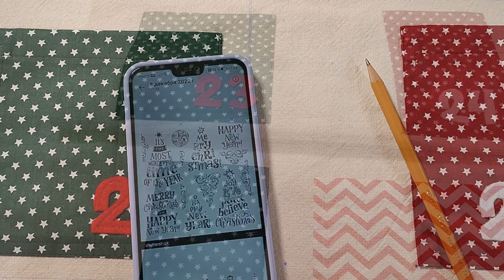АДВЕНТ КАЛЕНДАРЬ для детей своими руками | Мастер-класс + шаблоны | Новогодний декор своими руками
В этом видео покажу, как сшить новогодний адвент календарь из ткани – простая и красивая идея.
🎄Адвент календарь – это обратный отсчет дней до Нового Года с ежедневными простыми заданиями, небольшими сюрпризами и подарочками, которые очень нравятся всем детям.
Отсчет можно начинать с 1 декабря, за 2 недели, 10 или 7 дней до Нового года.

Наш календарь рассчитан на 10 дней, с 21 по 30 декабря. В нем 10 кармашков разного размера. Вы можете сделать любое количество кармашков, все зависит от вашего желания и фантазии. В этом видео мы показываем все этапы пошива, потому с таким календарем справится даже начинающий!

Тайм-коды:
00:00 Вступление
00:30 Материалы для пошива
01:39 Раскрой деталей
03:11 Пошив: бант
05:37 Пошив: кармашки и цифры
06:32 Пришиваем кармашки к основе
07:31 Нанесение надписей
07:49 Выполняем декор
09:12 Делаем ленты из хлопковой тесьмы
10:22 Собираем календарь
11:24 Делаем отстрочку
12:06 Закрепляем бант
12:18 Адвент календарь готов!

Швейный клуб Tailor’s Box – канал с авторскими выкройками и мастер-классами. Мы шьем одежду, сумки, аксессуары, домашний декор и текстиль. Присоединяйся!

❓ Сшили по нашим выкройкам? Поделитесь своим результатом! Отмечайте нас на фото и мы с удовольствием выложим вашу работу в своих соц.сетях.